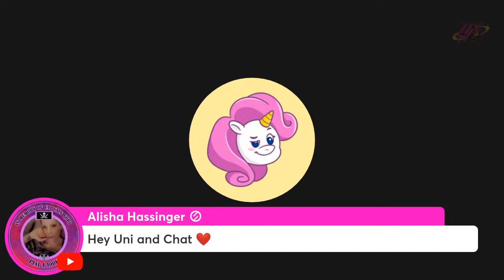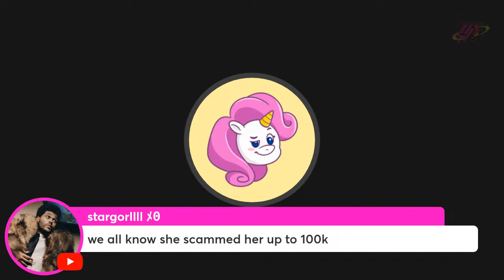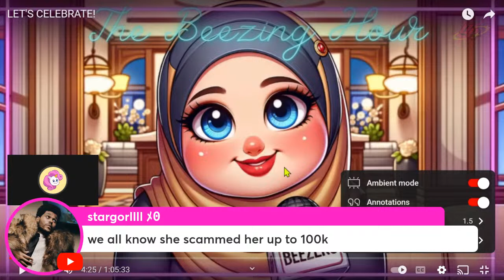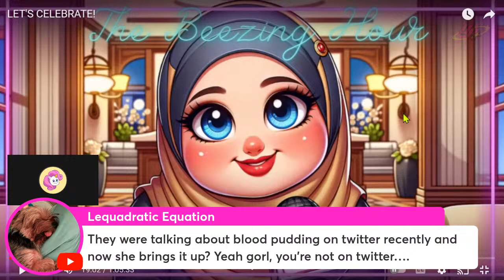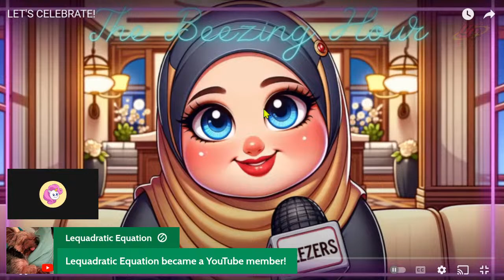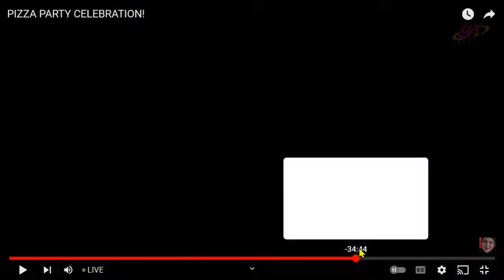foodie beauty's PHONY verification celebration - livestream react